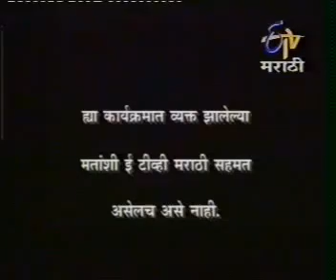Rajendra Darda in Sanwad with Raju Parulekar Part 2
Raju Parulekar with Rajendra Darda